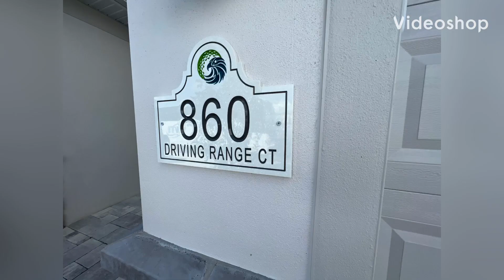Orland, FL, Realtors' RealTour,, NAR NTX 2022 フロリダ・オーランドの不動産視察ツアー